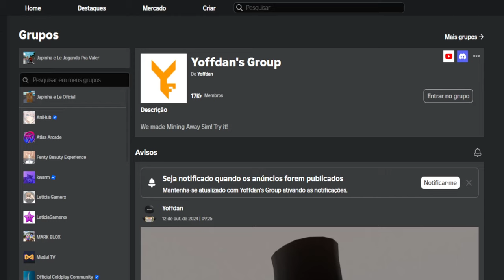COMO PEGAR 1 ITEM GRÁTIS AGORA NO ROBLOX - HOW TO GET 1 ITEM FOR FREE NOW ON ROBLOX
Apoie este canal para obter acesso aos seguintes benefícios:
wwwwwwwwwwwwwwwwwwwwwwwwwwwwwwwwwwwwwwwwwwwwwwww